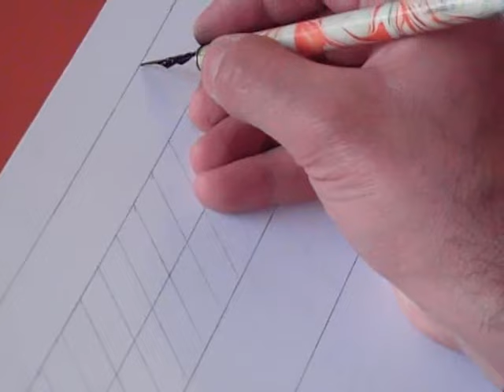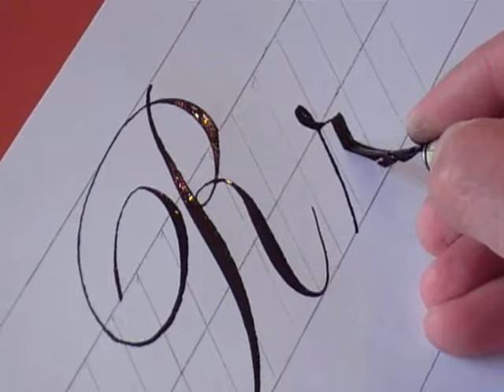How to write Copperplate (The Letters R & r)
Writing the letters R & r.